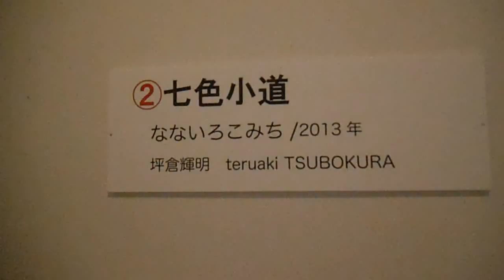DSCF7776川崎市市民ミュージアム20150111ひかりのたまてばこ